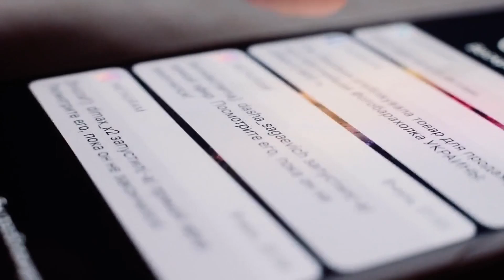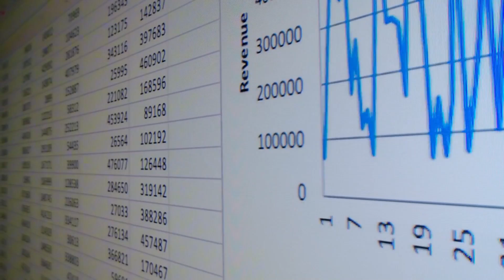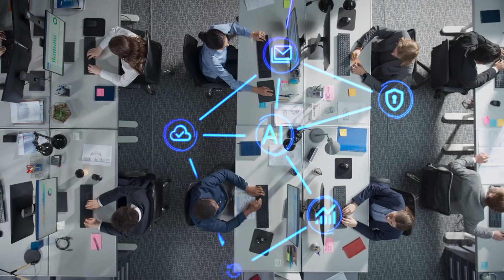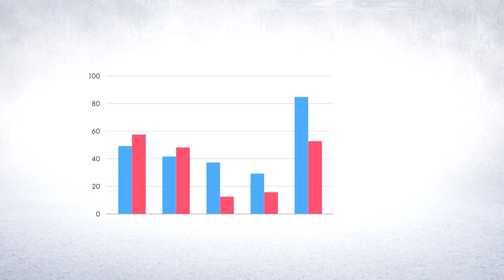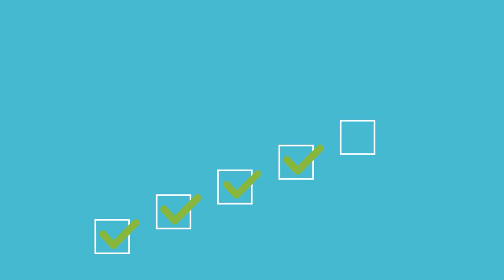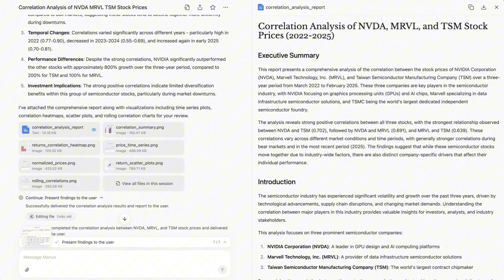Manus AI: The New AI Tool Taking The Internet By Storm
🧠 End My ADHD Overwhelm (Free Focus Kit)
Stop fighting your brain. Start working WITH it.

Would you pay $144,000 just to access an AI? That’s exactly what’s happening with Manus AI, the mysterious new autonomous AI agent from China that’s making waves in the tech world. But what makes it so special—and is it really worth the hype? 🤖💰

In this video, we dive deep into why people are spending a fortune just to get an invite code for Manus AI. We’ll explore:

✅ What is Manus AI & How It Works – Is it really the first truly autonomous AI agent, or just clever marketing?
✅ The $144,000 Price Tag – Why is this AI so exclusive, and who is actually paying for it?
✅ Real Capabilities vs. Hype – Can Manus AI analyze real estate, research markets, and even build full courses while you sleep? We’ll compare it to tools like ChatGPT and AutoGPT to see if it’s truly revolutionary.
✅ Should You Care? – Is Manus AI the future of AI automation, or is it just another overhyped tech trend?

🚀 Join us as we uncover the truth behind Manus AI and its insane price tag. 🤯

⌛Timestamps⌛:
00:00:00 - Intro
00:00:32 - What Is Manus?
00:03:18 - What Makes Manus Different?
00:05:41 - Conclusion